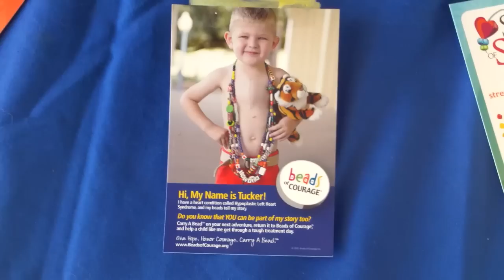Channel 26 News: Tuesday, September 30, 2014